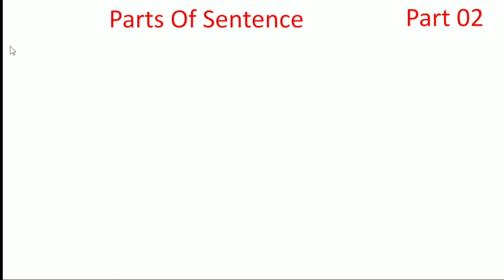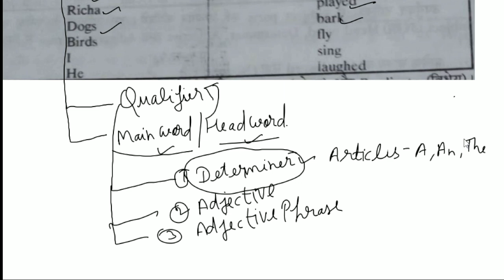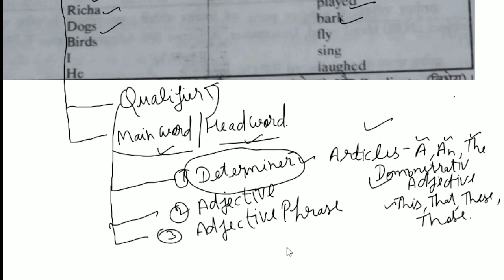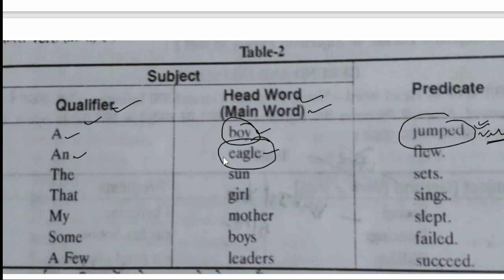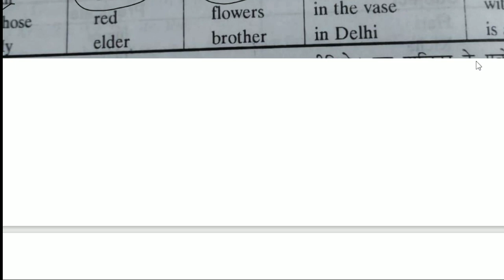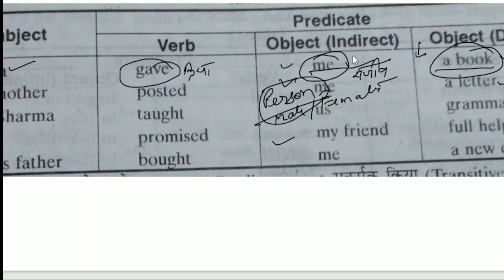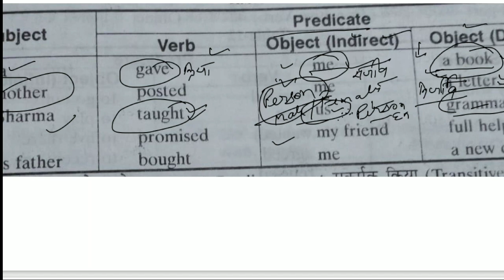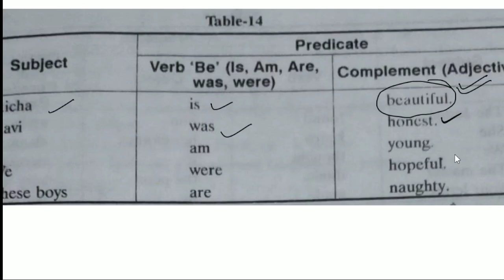English Grammar Class 03 ( Parts of Sentence ) |English for UPTET 2023 |Subject And Predicate Types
English Grammar Part 03 ( Parts of Sentence ) |English for UPTET 2023 |Subject And Predicate Types

English for ssc exam 2023
English for b.ed entrance exam 2023
English grammar
English grammar topic wise class